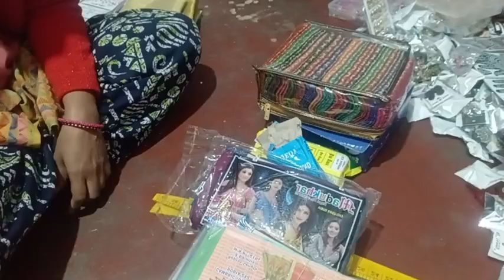MINI VLOG IN CHIKKAPETTE FOR BUDGET BUSINESS||BUSINESS IDEAS 💡||PART2#viralvideo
MINI VLOG IN CHIKKAPETTE FOR BUDGET BUSINESS||BUSINESS IDEAS 💡||PART1#viralvideo